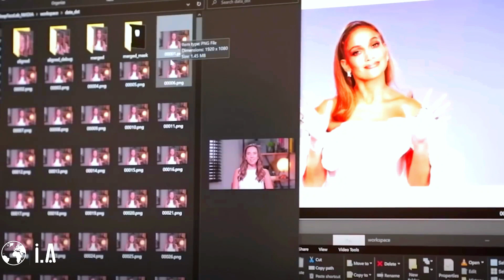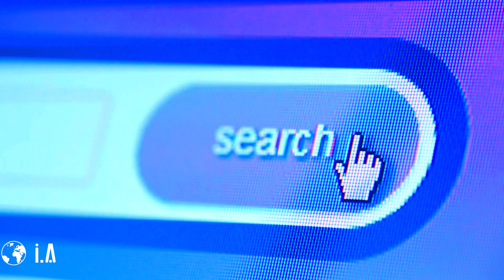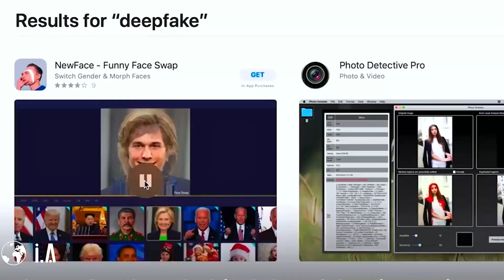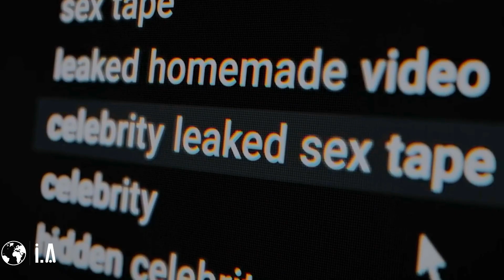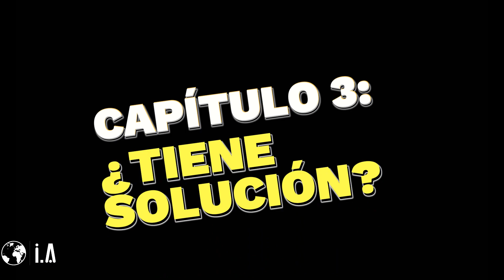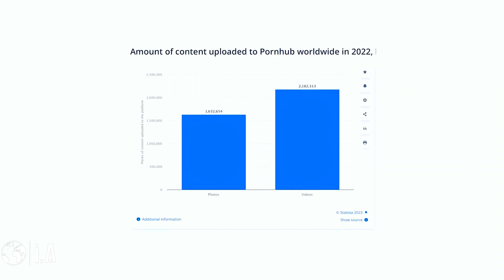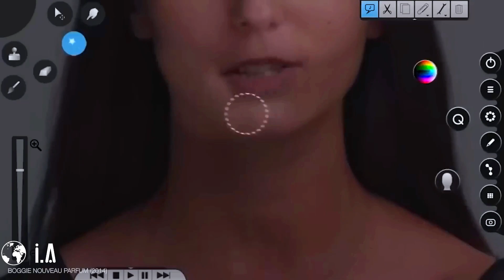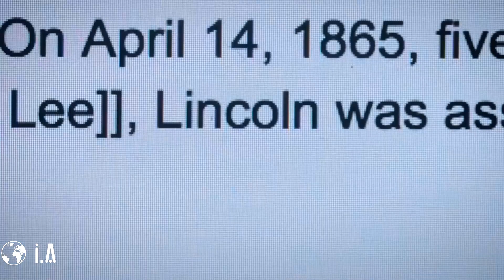Inteligencia Artificial y Contenidos Falsos para Adultos ⛔️ 🔞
En este video, exploraremos el preocupante fenómeno de los deepfakes para adultos +18 generados con inteligencia artificial. Descubriremos cómo la tecnología de IA se ha utilizado para crear contenido falso y engañoso, utilizando caras de personas conocidas en contextos íntimos. Los efectos devastadores de estos sucesos se extienden por toda la sociedad, ya que en en 2019, el 96% de los deepfakes encontrados en internet estaban relacionados con contenido sexual ilícito. Examinaremos cómo la facilidad con la que se pueden falsificar imágenes ha generado graves problemas para la humanidad. Las víctimas de esta tecnología se enfrentan a consecuencias devastadoras, mientras que los responsables rara vez enfrentan las repercusiones. Únete a nosotros mientras exploramos este oscuro mundo y debatimos las implicaciones éticas y sociales que surgen de estos avances en inteligencia artificial."